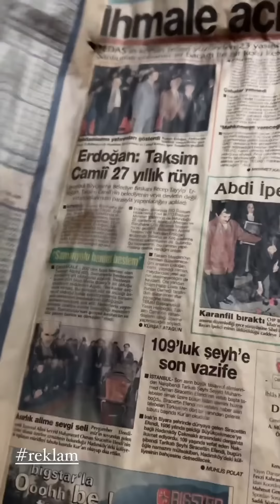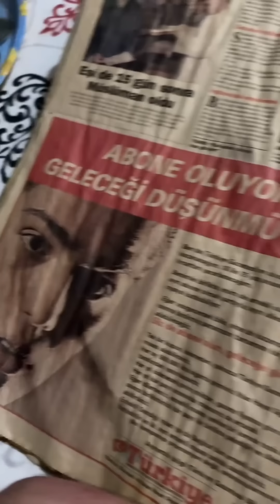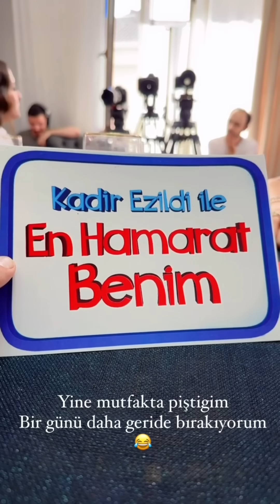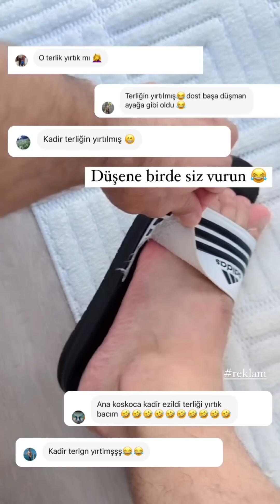Kadir Ezildi, Teras Lokeli ve Muhabbet ✨️